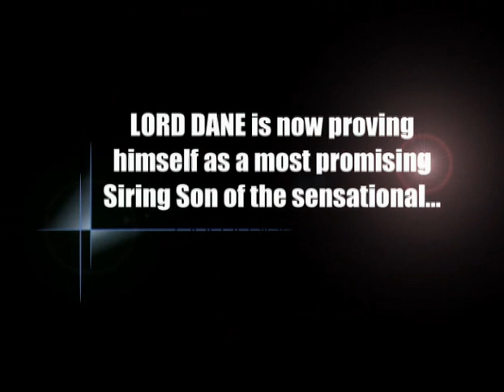Lord Dane - Heytesbury Stud Stallion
Heytesbury Stud Stallion Lord Dane. Sire Danehill. 1997 I5.3I/2 HH Bay. Horse